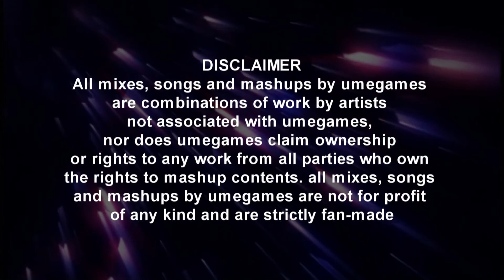B.O.B. vs Sonic R - Beast of the City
B.O.B. - Beast Mode
vs
Sonic R - Radical City: Living in the City